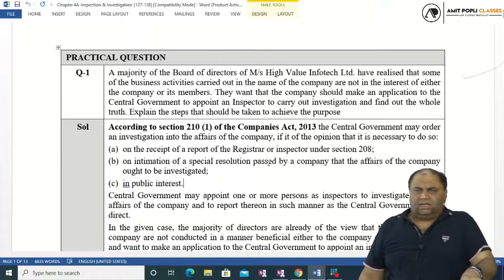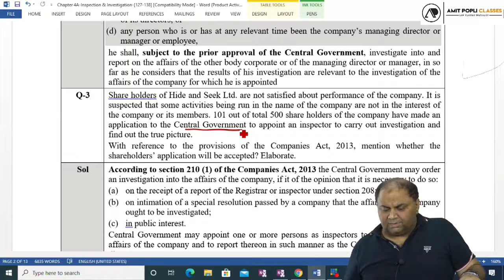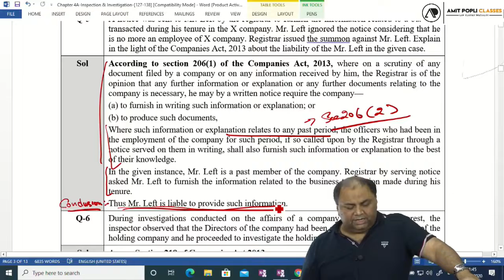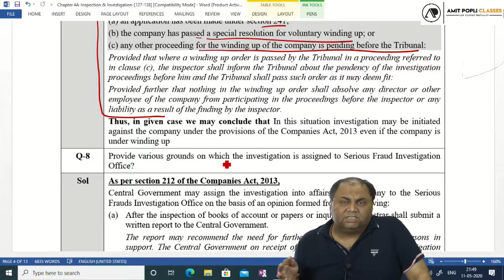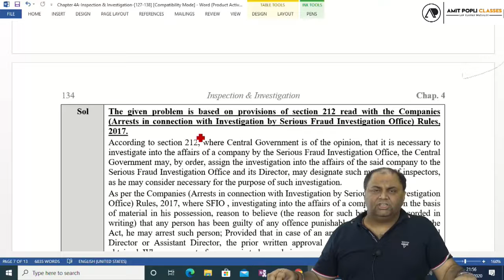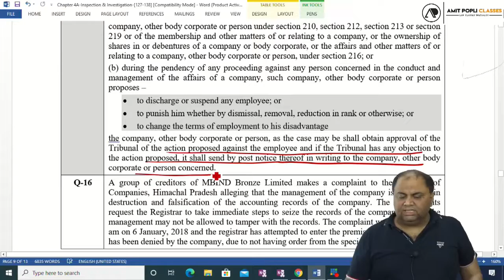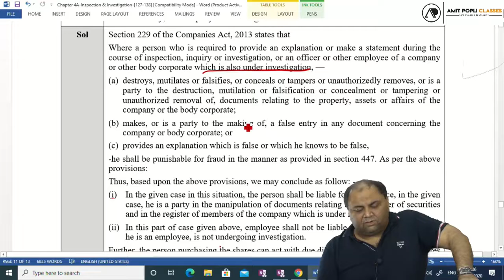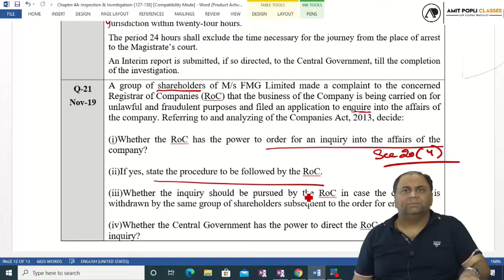CA Final Discussion on Past Years MTP RTP etc by CA Amit Popli Sir